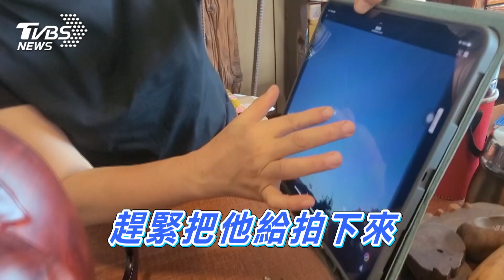UFO幽浮大軍出現了嗎？苗栗山區夜空神秘光點 專家解謎｜TVBS新聞@TVBSNEWS01